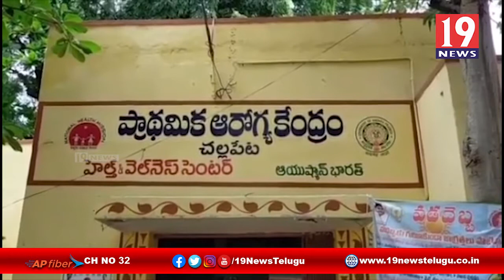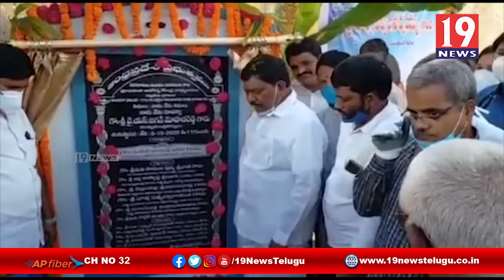ప్రాధమిక ఆరోగ్య కేంద్రం నూతన భవన నిర్మాణానికి శంకుస్థాపన చేసిన ఎమ్మెల్యే రాజన్న దొర -విజయనగరం జిల్లా